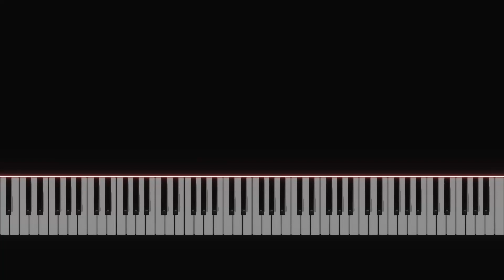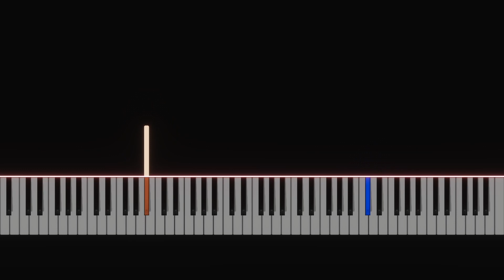Sin singular - เรื่องจริง | Piano Tutorial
[ ซิน ซิงกูล่า - เรื่องจริง ]